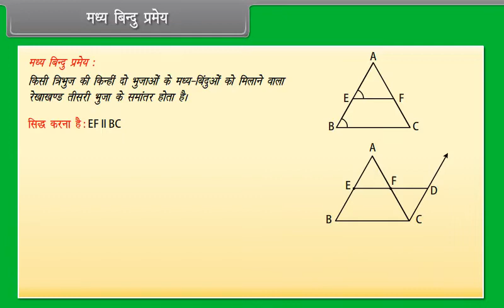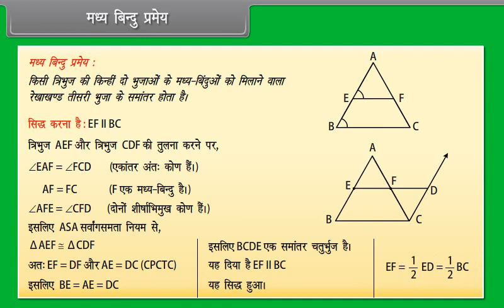मध्य बिंदु प्रमेय|The Mid Point Theorem